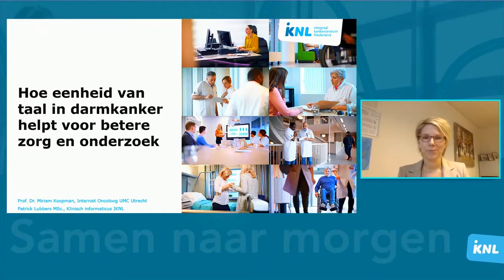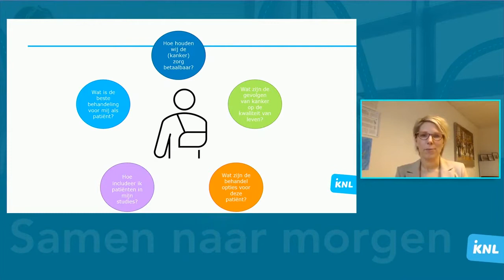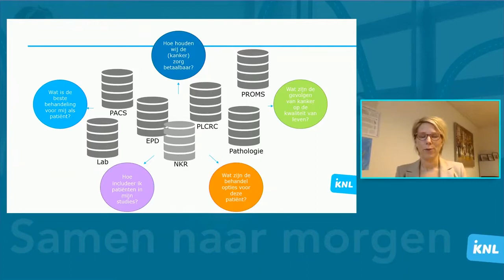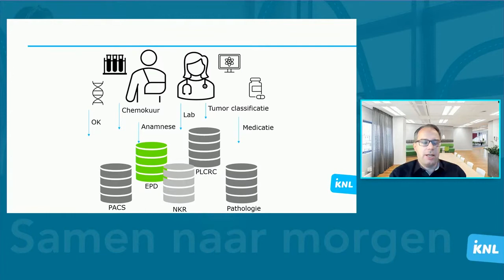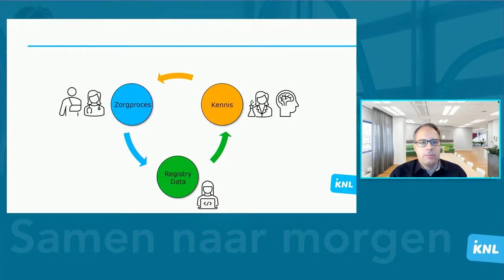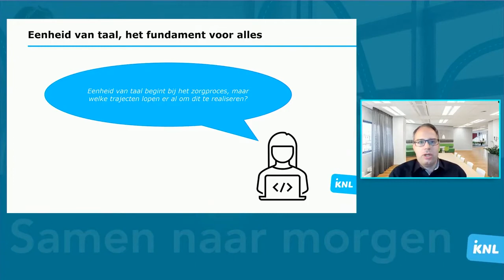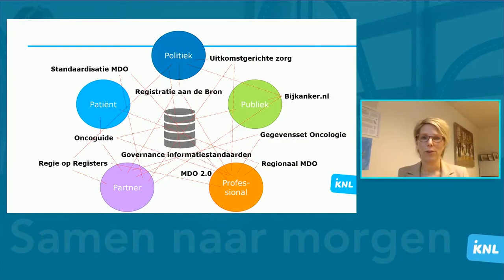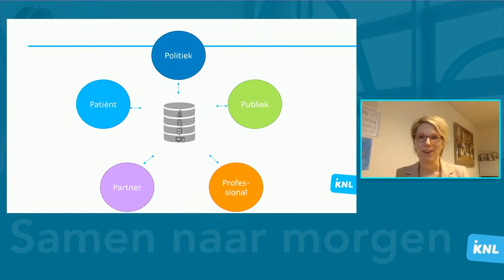NKR symposium 2021 | Eenheid van taal voor betere zorg en onderzoek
Van data van patiënten valt veel meer te leren. Maar de data is versnipperd over vele systemen. De belangrijke vragen moeten we beantwoord krijgen. Daarvoor is meer eenheid van taal en goede governance nodig aldus prof. dr. Miriam Koopman van Universitair Medisch Centrum Utrecht en Patrick Lubbers MSc, klinisch informaticus IKNL.